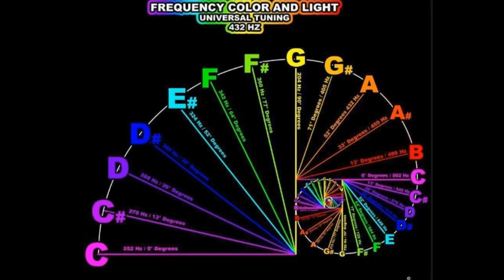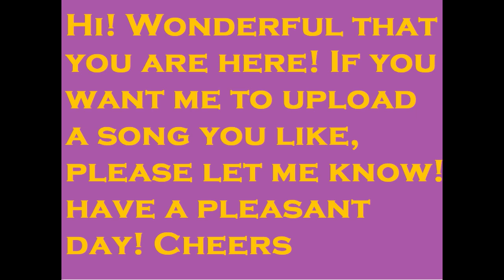Frequency 432 Hz - The Pogues - Fairytale Of New York